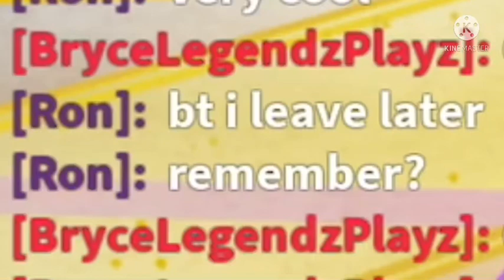Other Ron Deletes his account. :( (read desc)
It’s not my account. It’s the other account.